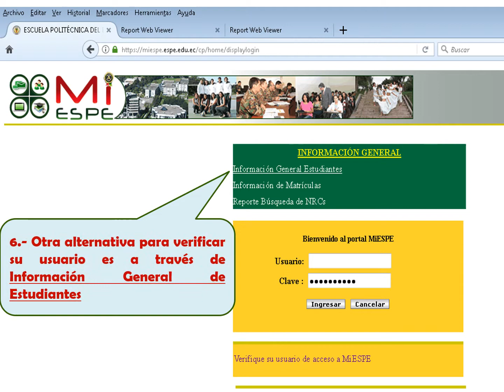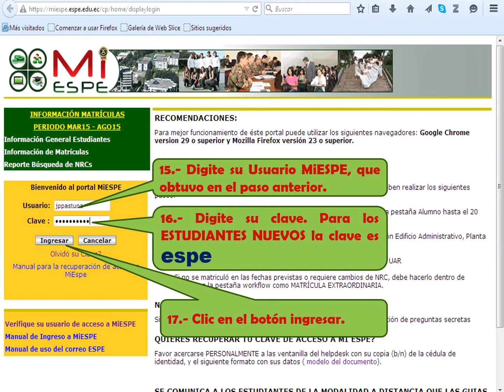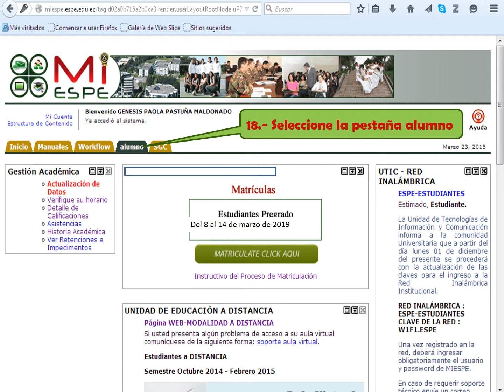TUTORIAL MATRICULAS MARZO JULLIO 2019 last